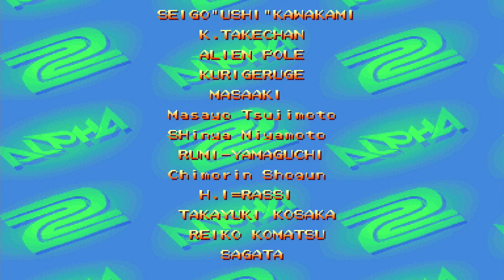Street Fighter Ryu Retrospective Street Fighter Alpha 2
No Continues as Ryu in Street Fighter Alpha 2.